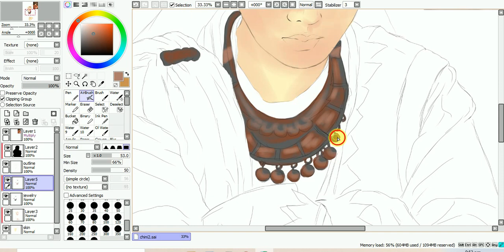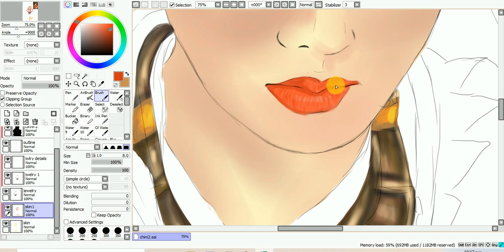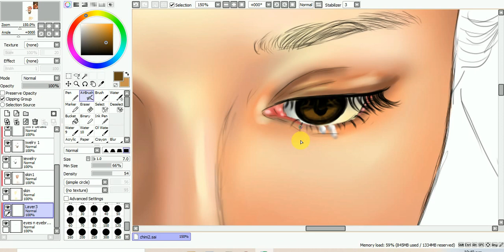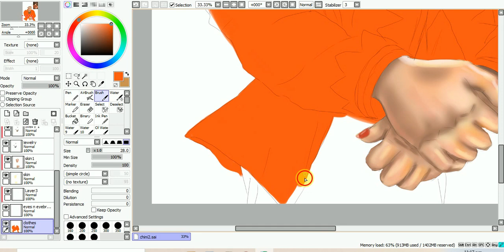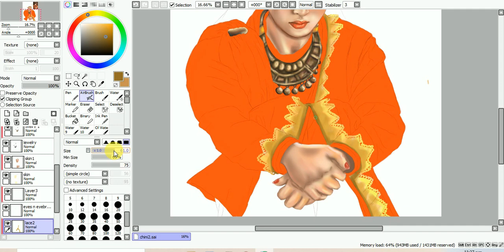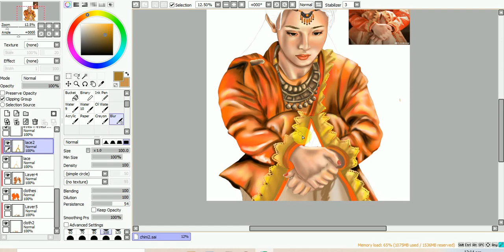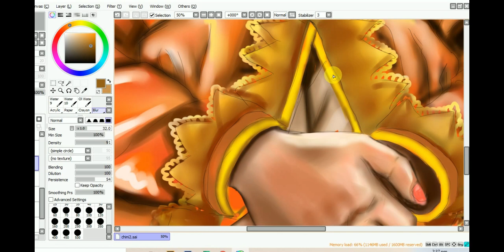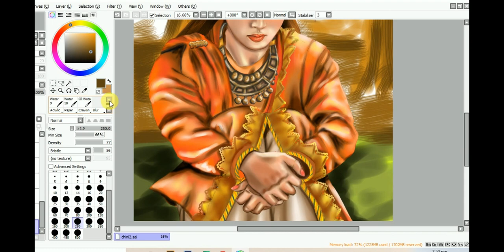Goodbye My Princess Xiao Feng| Chinese Drama| Digital Art| Paint Tools Sai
I loved the character of Xiao Feng in Goodbye My princess TV series so I decided to draw digitally. It was fun  watching the Chinese Drama Goodbye My Princess and such a lovely character of XIao Feng and I am still learning the effect of digital arts and it does makes me happy in growing better than before.
USED:
Wacom Tablet
Paint Tools Sai

ハープ,癒し,悲しい,,ヒーリング,ストリングス,ケルト,回想,切ない,優しい,ロマンス,ロマンティック,ファンタジー